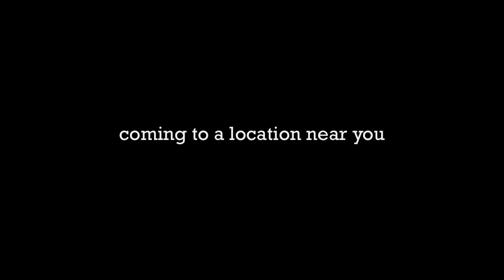Into the Wild (10 minute version)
An Authentically Masculine
Outdoor Experiential Weekend for Men
* Leader, Protector, Provider Training
* Outdoor Skill Development & Team Competitions
* Faith in Masculine Modality

The King's Men, in an ongoing effort to fully actualize the mission of building up and uniting men, have summoned an exemplary group of leaders with a diverse set of skills and expertise to plan and implement a challenging and invigorating weekend for men - Into the Wild.

Building on the principle that grace builds upon nature, Into the Wild is primarily an outdoor skill-oriented weekend focused on providing men with experiences linked to a man's natural vocation of leader, protector, and provider.

Into the Wild trains men in orienteering, topography, weaponry, self-defense, survival skills, outdoor construction, fishing, hunting, wild game food preparation, and more. Early mornings consist of prayer, mass, and a short talk linked to the daily masculine archetype we are striving to develop. Mid-mornings are dedicated to skill acquisition, and the afternoon to team competition and/or challenge simulations. Evenings provide time for rest, relaxation, prayer and fellowship around campfires. Sleeping accommodations consist of small rugged-style cabins without electricity.